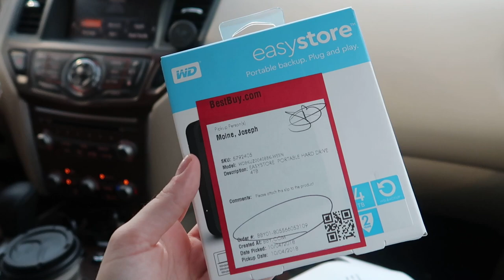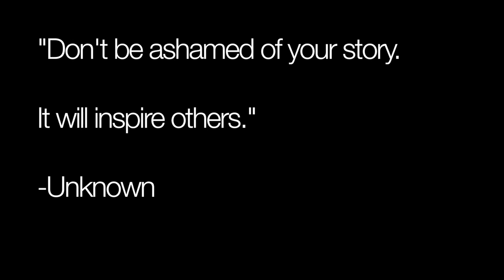service dog alerts to MECFS fatigue crash | VLOGTOBER 2018 #4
I FINALLY LEFT THE HOUSE.

Levi alerted about 15-20 minutes prior to the crash at the hair salon. If I had stayed to finish the blow dry I would have certainly overheated. He sat up and watched me like a hawk until I was safe in the car. I wish I got it on camera!

Why do I make videos? I aim to grow authentic awareness of the millions missing from their lives due to the debilitating symptoms of myalgic encephalomyelitis/chronic fatigue syndrome, chronic Lyme disease, and coinfections.